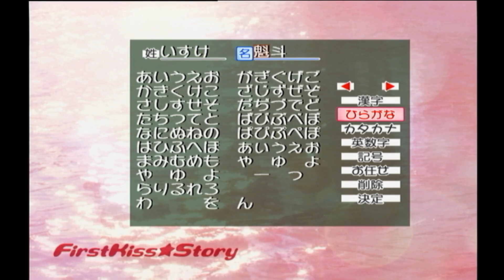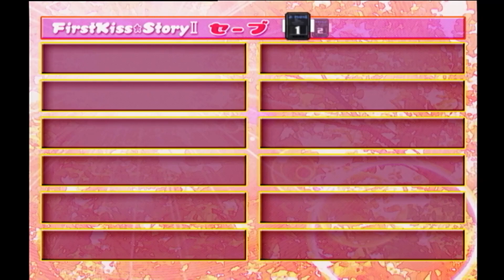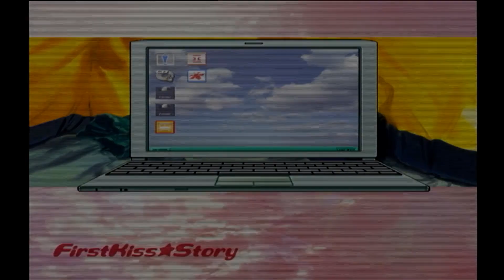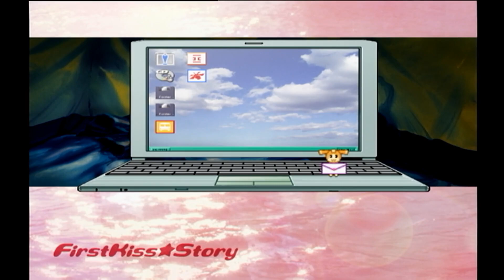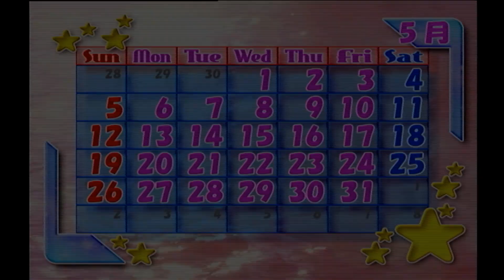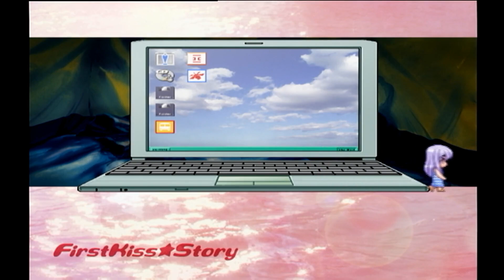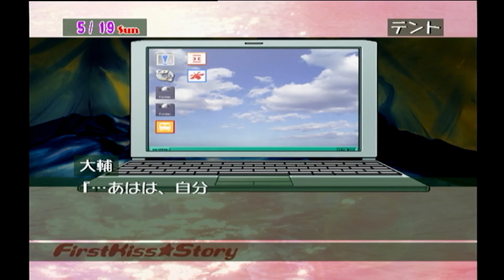【実況プレイ】ファーストKiss☆物語II〜あなたがいるから〜 #12『天使のホームレス！』菱村菜々美ルート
天然炸裂、ホームレス界のアイドル菜々美ちゃんルートに進んでいきます！
無自覚エロス…素晴らしき。